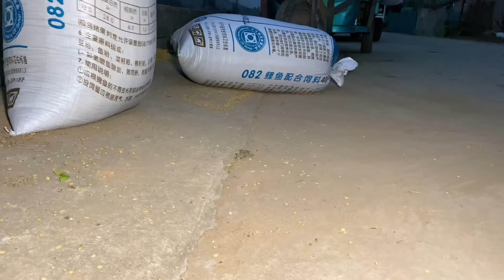余雪回老家收水稻，收割机连续两天搞罢工，状况频出太意外【小夕余雪的幸福生活】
"视频中的所有场景都是自然发生的，没有经过任何人为制造或操控，与暴力或血腥无关。" 马上就轮到自家收水稻了，余雪早早就赶去田里等收割机，结果刚到余雪家收割机就罢工了，好不容易修好又出状况
收水稻 农村种植 余雪 婆媳 农村生活 小夕生活日记 小夕余雪的幸福生活 请放心，本视频涉及的害虫灭杀手法是经过认可的合法程序，无动物受害。